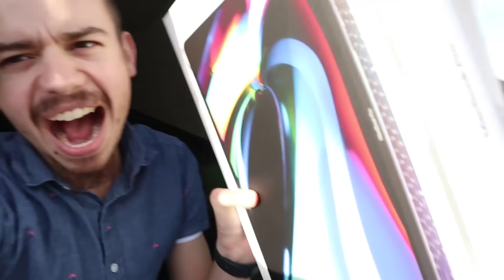If you CATCH it, You KEEP it Challenge!!!!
I have some REALLY Expensive stuff I am about to drop!!! Who is going to catch it and win BIG?!?!

Go check out Destroy It Channel!!!